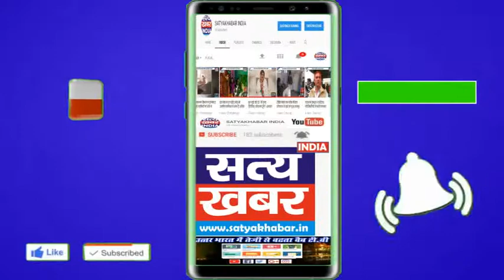इंद्री में बस और ट्रक की टक्कर, सवारियां सकुशल